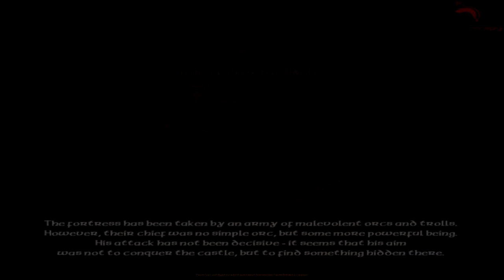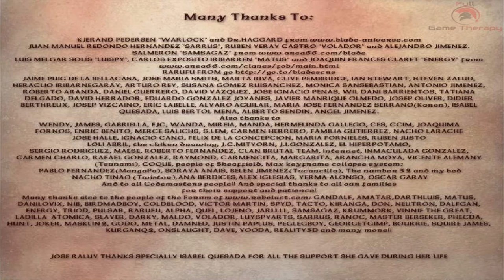⚒️Severance: Blade of Darkness - Full Naglfar (Dwarf) Walkthrough + Signs & Secrets⚒️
Please Read Description for Timeline
I would like to share with you another playthrough of this masterpiece of a game.
Severance: Blade of Darkness. The only game that Rebelact released, but boy is it a good one.

This time we visit the world of Blade of Darkness with another character. Naglfar the dwarf, arguably 1 of the harder characters among the bunch.
I've input some remarks here and there throughout the video in order to explain certain things I'm doing or tips within the game.

List of Levels:
1 - Kazel Zalam - 02:27
2 - Fortress of Tel-Halaf - 21:21
3 - Mines of Kelbegen - 35:27
4 - Tombs of Ephyra - 1:08:02
5 - Island of Karum - 1:36:35
6 - Shalatuwar Fortress - 2:15:36
7 - The Gorge of Orlok - 2:43:25
8- Fortress of Nemrut - 2:59:02
9 - The Oasis of Nejeb - 3:27:22
10 - Temple of Al Farum - 3:58:21
11 - Forge of Xshathra -  4:43:34
12 - The Temple of Ianna - 5:09:09
13 - Tower of Dal Gurak - 5:41:53
14 - The Abyss -  6:16:55

Sword Signs:
Tel Halaf - 36:26
Mines of Kelbegen - 50:55
Tombs of Ephyra - 1:27:05
Fortress of Nemrut - 3:14:35
The Oasis of Nejeb - 3:47:51
Temple of Al Farum - 4:08:21

Bosses:
The Troll of Kazel Zalam - 15:50
The Troll of Kelbegen - 1:04:23
The Burning Skeleton - 1:25:19
The Stone Golem - 1:34:32
The Vampire (first encounter) - 2:12:40
Orc Chieftain and his minions (lesser orcs and the Minotaur) - 2:25:52
The Ice Golem - 2:57:21
Guardian of Birr (Demon) - 3:25:43
The Vampire (second encounter) - 3:56:30
The Stone Golems - 4:40:58
Guardian of Uri-Sabrig (The Lava Golem) - 5:07:55
The Chaos Knight (first encounter for Naglfar) - 5:37:53
Meskalamdug (first encounter) - 6:07:48
Dal Gurak - 6:10:48
The Iron Golems - 6:19:02
The Lava Golem - 6:32:35
The Vampire (last encounter) - 6:35:06
Chaos Knight (last encounter) - 6:41:55
Meskalamdug (last encounter) - 6:43:19
The Lord of Chaos - 6:47:32

Credits + Final words - 6:53:54